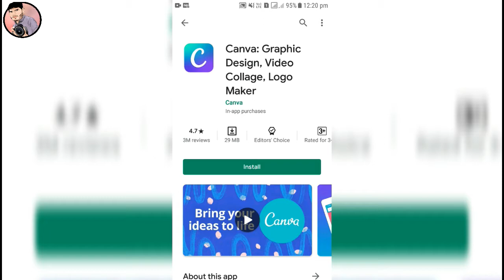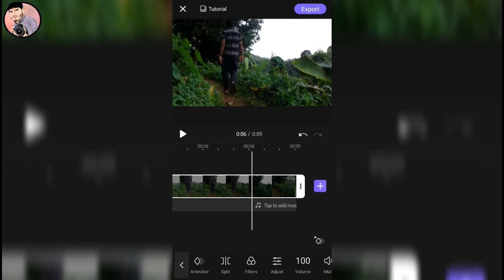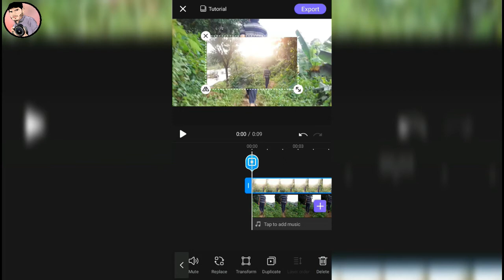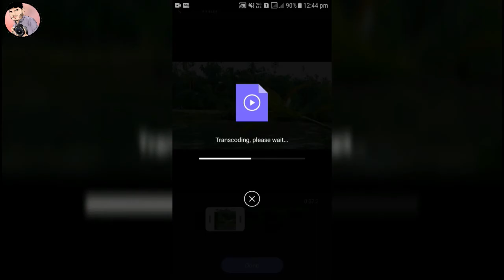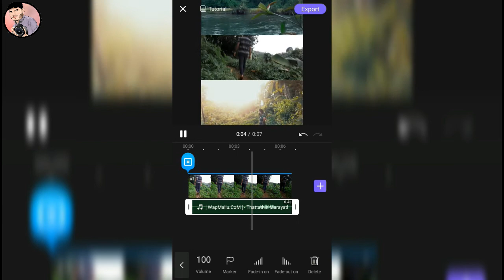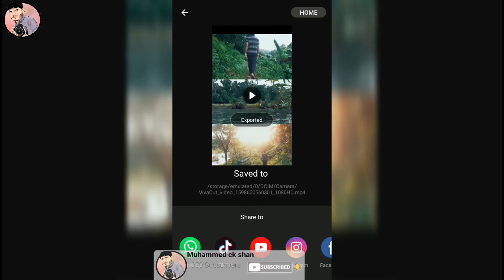ഇൻസ്റ്റാഗ്രാം വൈറൽ വീഡിയോ എഡിറ്റിംഗ് | instagram 3 layer video making Android Phone | Malayalam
കൂടുതൽ വീഡിയോസിയാനി ചാനൽ സബ്സ്ക്രൈബ് ചെയ്യാൻ മറക്കല്ലേ 🔥🔥